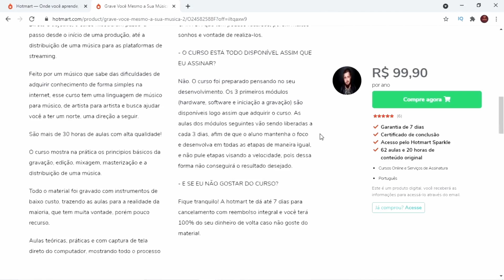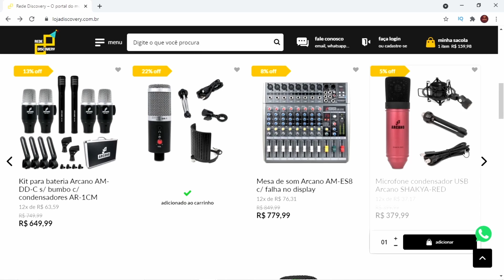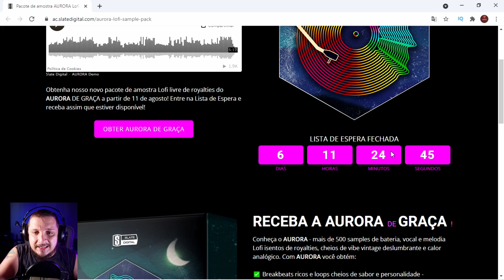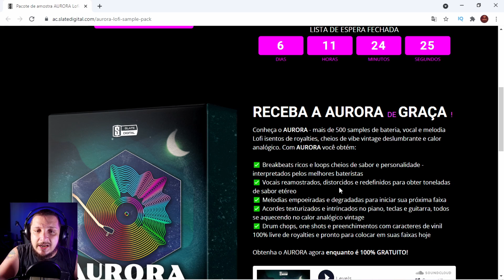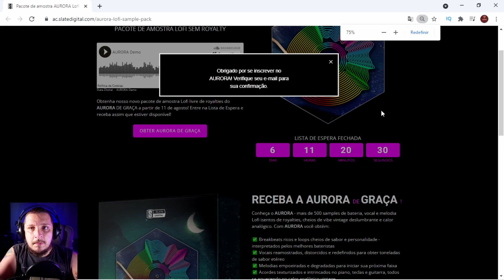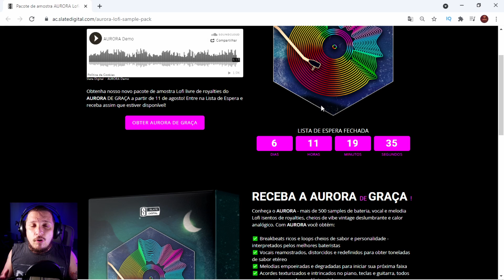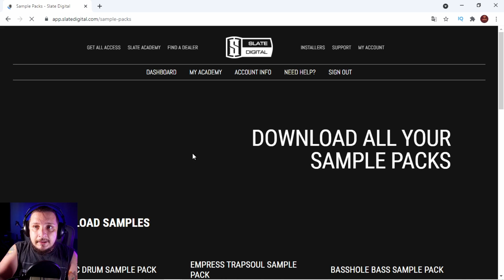Slate Digital AURORA - Sample Pack de LoFi Gratuito POR TEMPO LIMITADO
No vídeo de hoje trago pra vocês uma novidade muito legal que a Slate Digital está liberando para todos. Falo da Slate Digital AURORA - Sample Pack de LoFi Gratuito POR TEMPO LIMITADO.

🎚 ASSISTA AO MINI-CURSO GRATUITO "PRODUZINDO EM 60 MINUTOS" 🎚
✅ TORNE-SE MEMBRO DO CANAL E RECEBA BENEFÍCIOS EXCLUSIVOS ✅
Use o CUPOM: GRAVEVOCEMESMO
☑️ FAÇA PARTE DO NOSSO GRUPO NO TELEGRAM ☑️
📧 Contato para Mixagem, Workshops ou Consultoria 📧